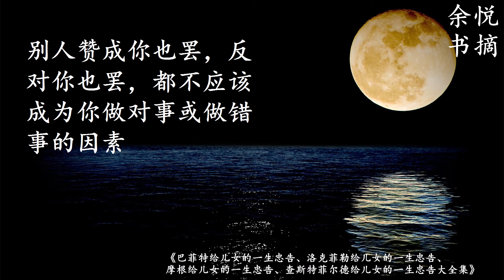世界名人都给了他们的儿女什么忠告？15分钟看懂《巴菲特 洛克菲勒 摩根 查斯特菲尔德给儿女的一生忠告大全集 》第二篇-余悦书摘 好书精华 经典名人格言 |放松疗愈最好听的 学习工作居家看书睡眠轻音乐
余悦书摘 分享好书 经典语录 精华集锦 智慧浓缩 一生珍藏 之《巴菲特给儿女的一生忠告、洛克菲勒给儿女的一生忠告、摩根给儿女的一生忠告、查斯特菲尔德给儿女的一生忠告大全集（超值白金版）》
书名：《巴菲特给儿女的一生忠告、洛克菲勒给儿女的一生忠告、摩根给儿女的一生忠告、查斯特菲尔德给儿女的一生忠告大全集（超值白金版）》
作者：范毅然

时间戳：
0:00 从0到1：巴菲特给儿女的一生忠告、洛克菲勒给儿女的一生忠告、摩根给儿女的一生忠告、查斯特菲尔德给儿女的一生忠告大全集-简介
6:21 第22个忠告 胆大心细是做成所有事情的“法宝”
7:50 第24个忠告 筹码集中在一起才更有优势
8:17 第25个忠告 财富只钟情专注的人
12:01 第29个忠告 情商比智商更重要
13:02 第30个忠告 志在必得的决心
13:30 第31个忠告 多投资自己

Other books you may like:
巴菲特给儿女的一生忠告、洛克菲勒给儿女的一生忠告、摩根给儿女的一生忠告、查斯特菲尔德给儿女的一生忠告大全集（超值白金版）-第一， 二， 三和四篇：

Best Regards,
Daisy